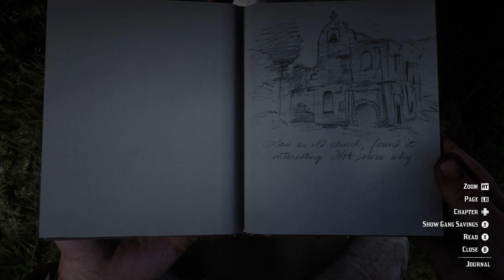Red Dead Redemption 2 2023 #12